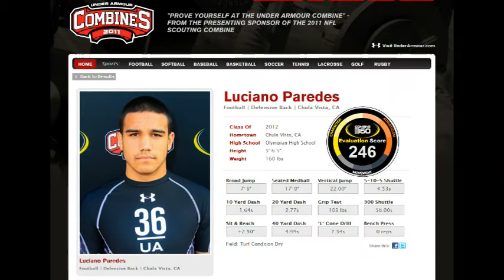Luciano Paredes Under Armour Combine March 6, 2011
Testing Day at Santa Monica College - With Scores